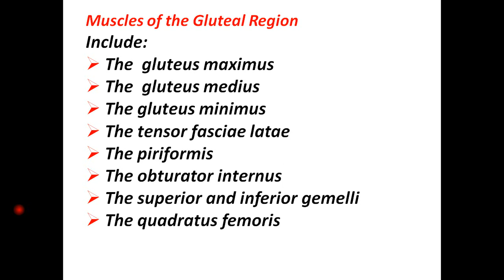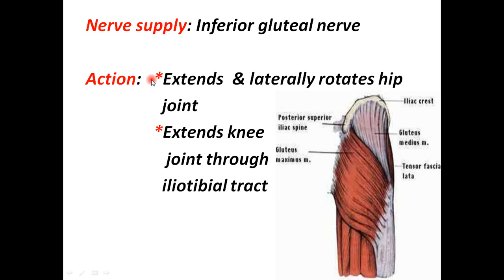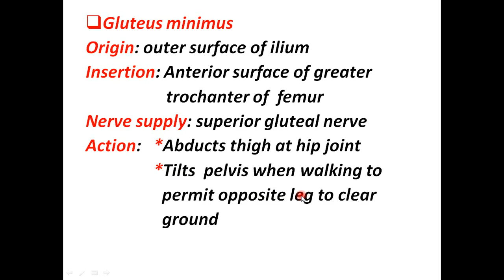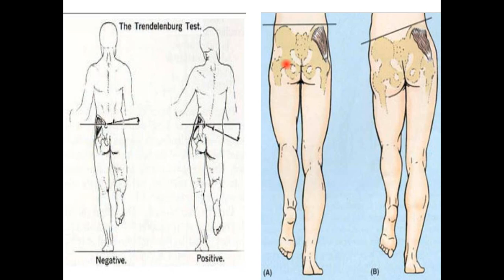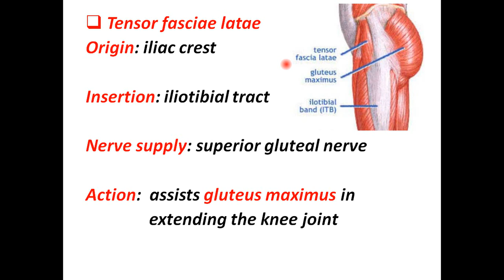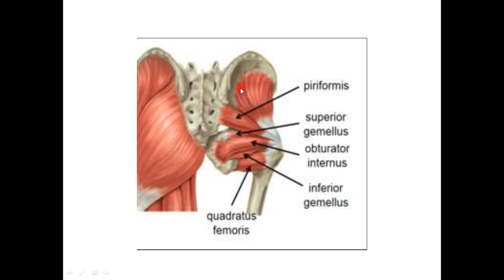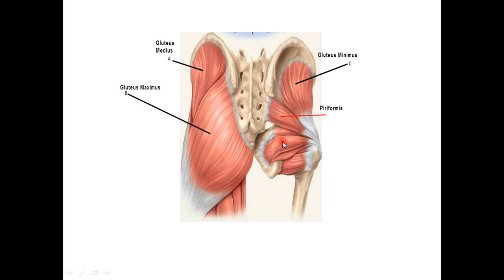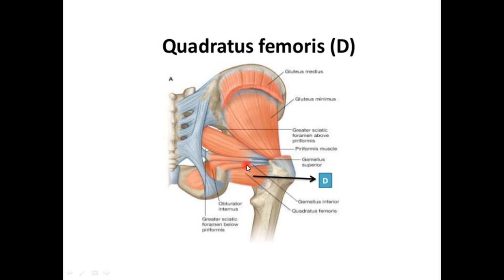Anatomy/Lower Limb 2